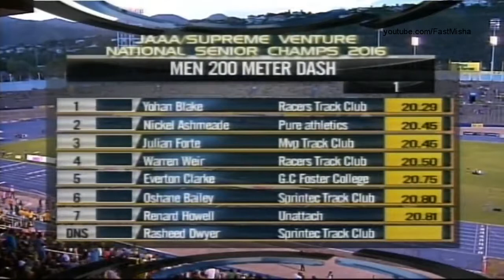60 Yohan Blake wins Men's 200m Final Jamaica Olympic Trials 2016